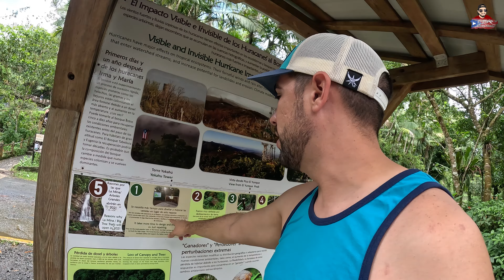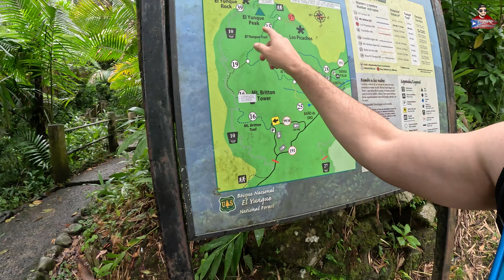Bosque Nacional El Yunque (Rainforest) - Vlog 127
No importa si ya has ido, siempre es una buena idea ir al Yunque. Adicional al ejercicio que vas a hacer, puedes disfrutar del sonido de la naturaleza.